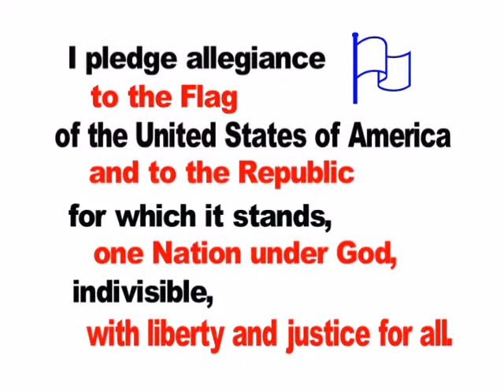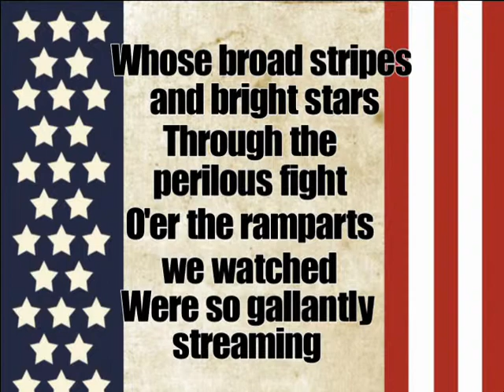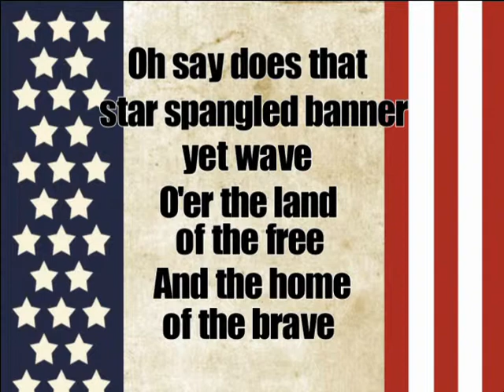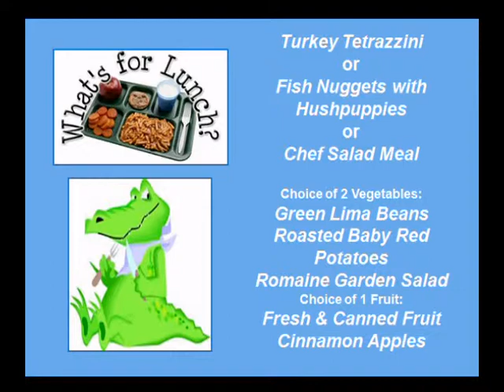GVES News 5/17/13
Kindergarten and First Grade Awards announced this morning on broadcast.